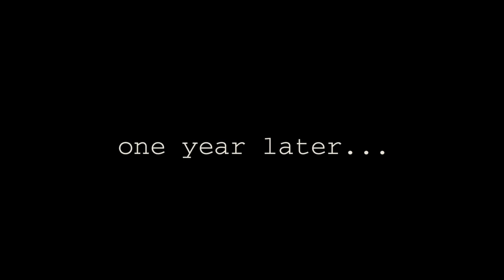Chicken Little -People are from Hollywood-the one thing they will never do is mess with a good story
Chicken Little 2005 Directed by Mark Dindal starring Zach Braff and Adam West.